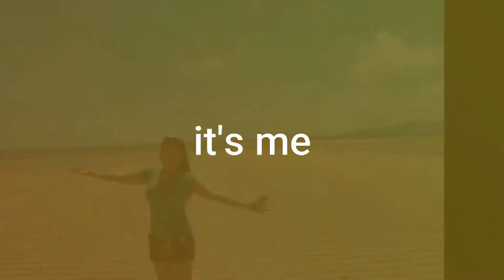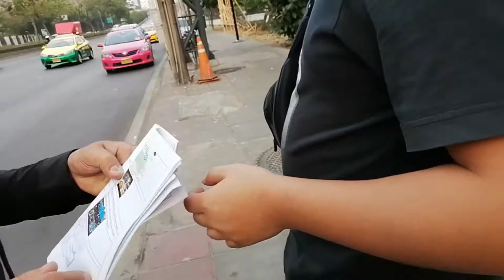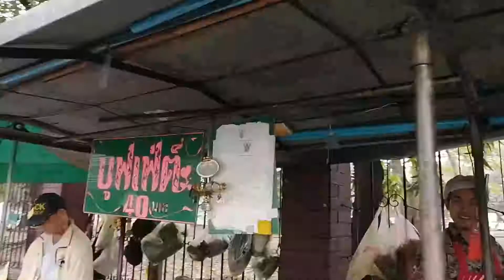Latkwatserang Buntis | Day 2 | Unli food for 40 baht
Latkwatserang Buntis | Bangkok Thailand Day 2